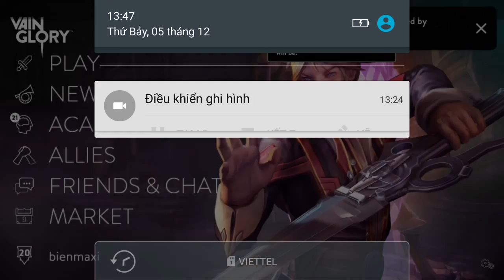Vainglory e197 Mr Bean